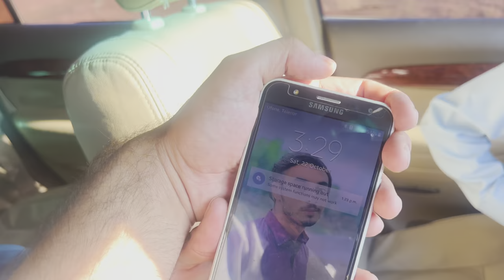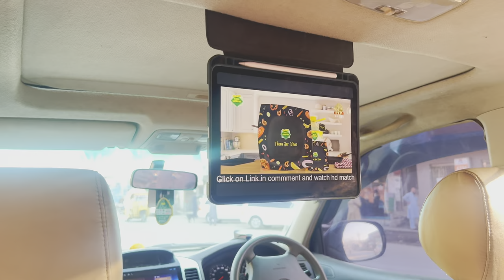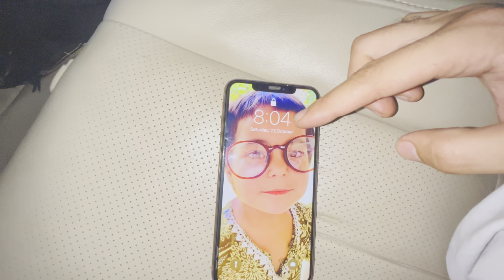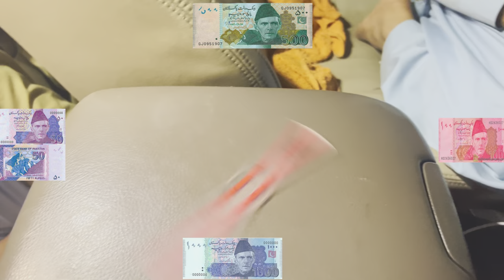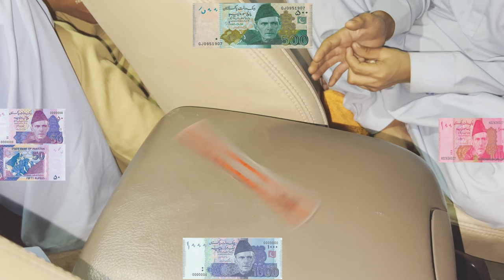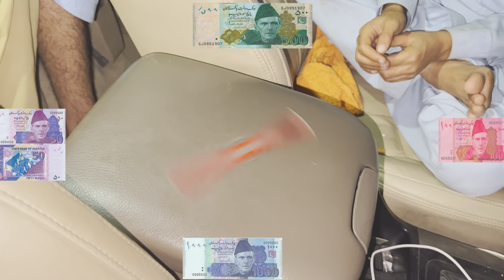Living 24 hours in car || failed || Naeem aw Rameez